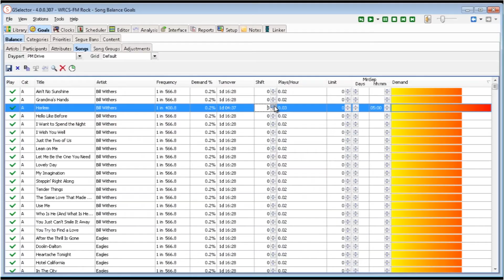2014 RCS PRODUCT OVERVIEW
From the world's most advanced multi-station scheduling system, GSelector; to the award-winning digital advanced radio playout/automation system, Zetta; to our advanced traffic software, Aquira and to the complete news production software, RCS News -- You'll find that RCS has a complete suite of software programs for today's multi-platform broadcast media.

The next generation of software applications will focus on the mobile device and tablet computing. RCS, once again, is pioneering with a whole suite of 2GO products, starting with Selector2GO and Zetta2GO. With the mobile initiative, RCS will put the power of its software in the hands of every user no matter where they might be.